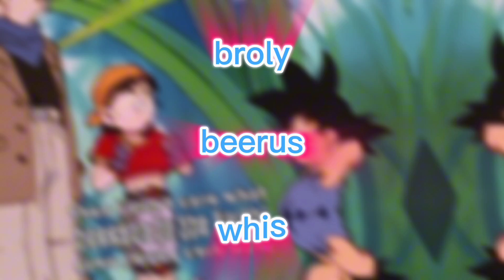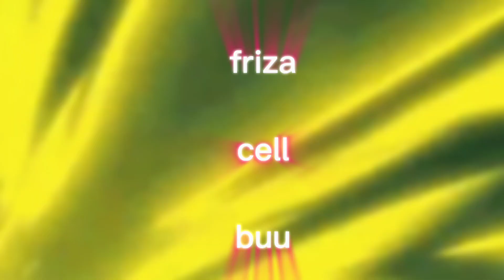dragon ball character in happy mode!